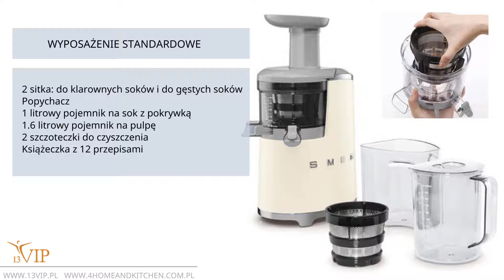Wyciskarka wolnoobrotowa marki SMEG SJF01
Wyciskarki wolnoobrotowe to idealni pomocnicy do zdrowego trybu życia! Soki z wyciskarek wolnoobrotowych smakują wyśmienicie, dają także porcję 100% zdrowia.